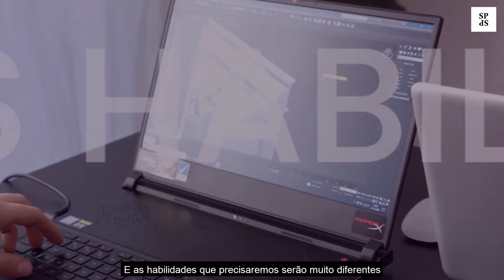O futuro é agora! SPdS Cursos